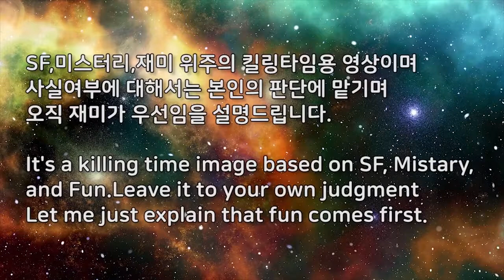Are these huge UFOs evidence of aliens 2018 Best UFO Video Collection